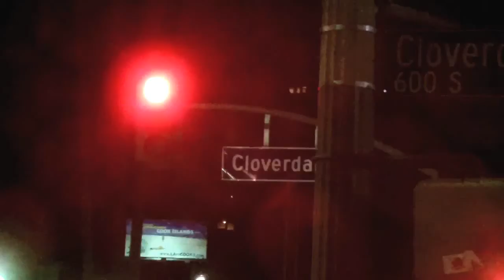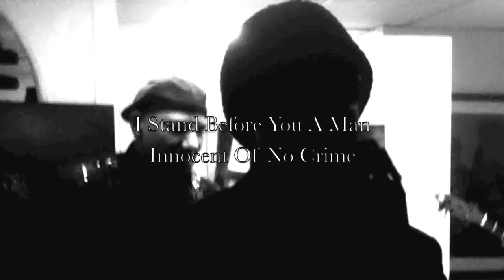Alan Foster's Redemption - I Am Love (Live @DYSONNA City Art Gallery Oct. 2012)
Last October, I told my friend Donna @ DYSONNA City Art Gallery that I had just started rehearsing a band. She suggested that I have one of my rehearsals at her art gallery...Invite some friends out and jam...Sounds good, Let's Do It!  The audio was recorded on a cell phone and is terrible...but the crowd, the band and the vibe were amazing that night!  Enjoy with an open mind!  Peace & Love, AFR